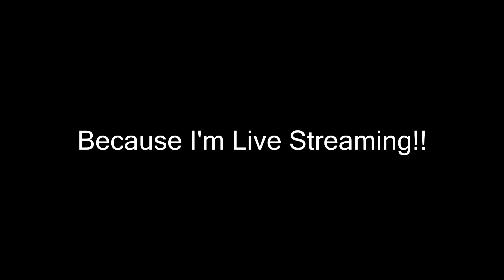I'M LIVE STREAMING!!!!